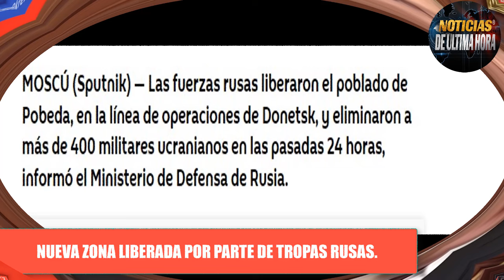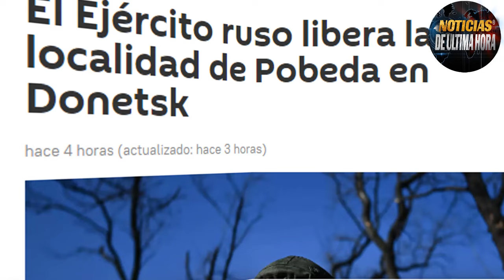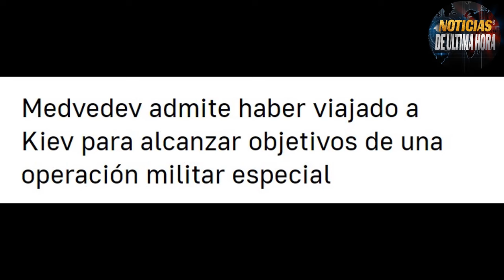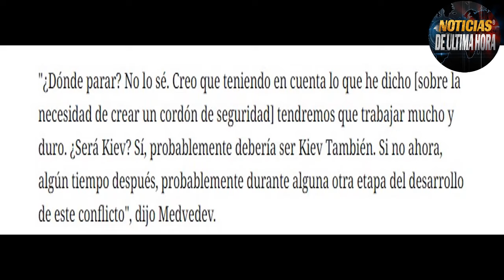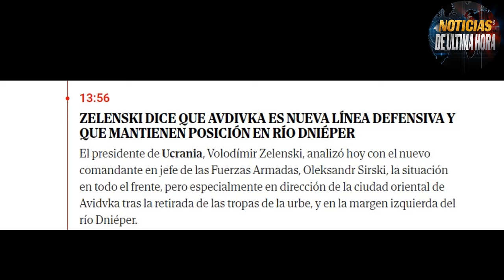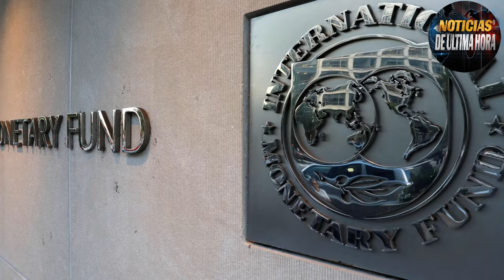🔴JOE CALIFICA A PUTIN DE L.O.CO Y DE HIJO DE.....MAGISTRAL RESPUESTA MEDVEDEV A LA OTAN.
🔴BOLETIN DE NOTICIAS ULTIMA HORA 23 FEBRERO DE 2024

✅Vice Consejero De Seguridad De Rusia Hace Un Análisis Y La -Posibilidad De Que Las Tropas Rusas Lleguen A Kiev Para Conseguir Los Objetivos De La Operación Militar Especial.

✅Igualmente El Vice Concejero De Seguridad De Putin A Dicho Que La Amenaza De Una Guerra Nuclear Es Inminente Y  Real .

✅Presidente Joe Biden Califica De Loco Hijo De A Vladimir Putin

✅Kremlin Le Responde Al Inquilino De La Casa Blanca

✅Nueva Zona Liberada Por Las Tropas Rusas En Ucrania

✅Zelenski Dice Que Avdiivka Es Nueva Línea Defensiva Y Que Mantienen Posición En Río Dniéper

✅Reino Unido Anuncia Un Nuevo Paquete De Sanciones Contra Rusia Por La Guerra En Ucrania

✅Se Conoce De Nuevas Acciones De Los Huties En El Mar Rojo Y Respuesta Del Cetcom A Los Misiles Anti Buque De Los Rebeldes En El Golfo De Adén

✅Ministro De Defensa De Francia Acusa A Rusia Por Presuntamente Amenazar Con Derribar Aviones Frances Que Patrullaban En El Mar Negro En La Zona Internacional.

✅Existe Un Riesgo Real De Que Rusia Ataque A Un Pais De La OTAN Es Lo que Dice La Ministra De Defensa De España.

✅Cada Vez Son Menos Los Que Creen En La Victoria De Ucrania, Según Declaró El Primer Ministro Húngaro, Víctor Orbán,

✅Putin Vuela En Un Bombardero Supersónico Estratégico Ruso Con Capacidad Nuclear.

Noticias internacionales de hoy 23 de fe brero de 2024
ultimas noticias de hoy 23 de febrero de 2024
noticias de ultimo minuto hoy 23 de febrero 2024
Noticias cisnes blancos rusia vladimir putin
Noticias tu 160 russia vladimir putin
noticias de Estados unidos hoy 23 de febrero de 2024
noticias victor Orban hoy 23 de febrero
ministerio de la defensa de Ru sia
noticias igor konashenkov
noticias OTAN Rusia
noticias mar rojo
noticias cetcom
noticias ejercito de Estados unidos mar rojo
noticias mar negro flota rusa del mar negro
noticias joe biden Donald trump
Noticias huties mar rojo
noticias ministra de defensa de españa existe posibilidad de un ataque real de rusia a un paìs de la OTAN
Noticias dimitry peskov hoy 23 de febrero de 2024
noticias de españa hoy 23 de febrero de 2024
noticias ayuda militar Estados Unidos Ucrania
noticias putin tu 160 tu 95
noticias del momento hoy 23 de febrero de 2024
noticias en español 23 de febrero de 2024
noticias de venezuela hoy 23 de febrero de 2024
noticias ejercito de rusia krmky poveda avdiika
noticias ejercito ucrania alexander sirsky
noticias de la OTAN Jens stoltemberg
noticias medvedev joe biden
noticias sanciones reino unido rusia
noticias de la ue vonder leyen
noticias usa today
noticias de hoy 23 de febrero de 2024
noticias antony blinken secretario de estado de los Estados Unidos
news live
noticias Rusia today